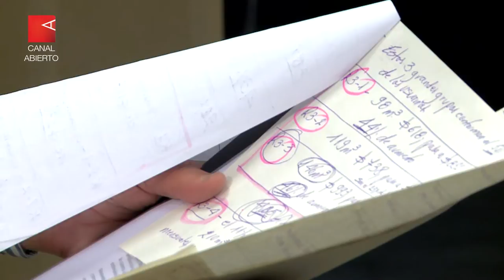“El Gobierno le condona a Edesur y Edenor $1.900 millones” (ENTREVISTA COMPLETA)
Este es el monto que según Héctor Polino, titular de Consumidores Libres, le garantizará el Ejecutivo a las empresas eléctricas en el presupuesto 2018. Junto al aumento tarifario, los capitales recibirán además un plus para realizar inversiones